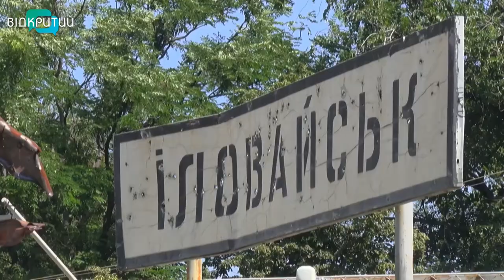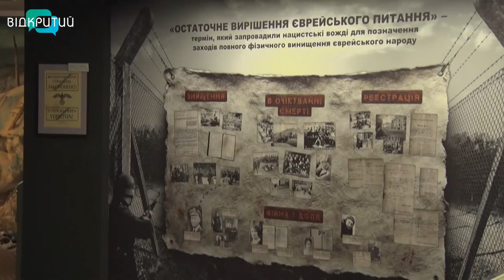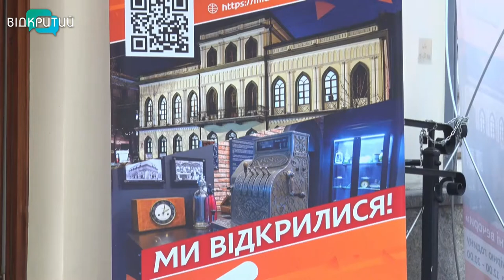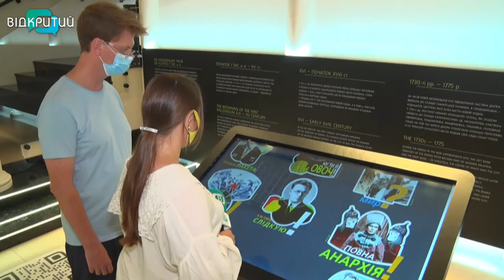Музеї Дніпра, які відчинилися за часів незалежності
Шедеври живопису та літератури, речі, що передаються із покоління в покоління, та пам’ять про найважчі часи для країни. Чимало скарбу зберігають музеї Дніпра, що вперше відчинили свої двері за часи незалежності України.